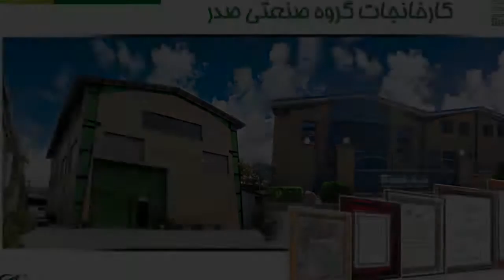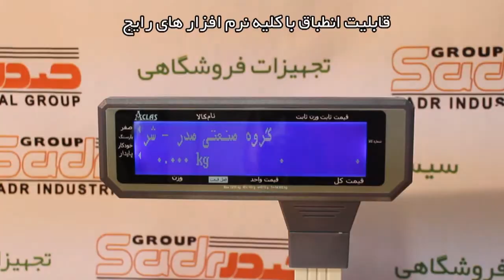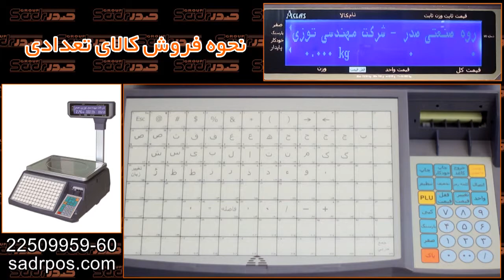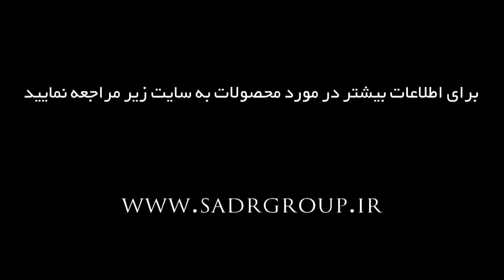آموزش ترازوی لیبل پرینتر LS6 - قسمت سوم - نحوه فروش کالای تعدادی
در این قسمت با نحوه فروش کالای تعدادی آشنا خواهید شد.
برای اطلاعات بیشتر به سایت مراجعه نمایید.

LS6 ترازویی با قابلیت پرینت لیبل است که علاوه بر قابلیت چاپ لیبل چاپ کاغذ حرارتی را نیز پشتیبانی میکند این ترازو با ظرفیت ۳۰ کیلوگرم متناسب با نیاز اصنافی چون قنادی است و بخصوص تولیدی های کوچک نیز بازار بزرگ این ترازو بشمار میروند و با توجه به قابلیت ها (که در ادامه اشاره خواهیم کرد) می توان آن را انقلابی در صنعت توزین و بسته بندی دانست .

ترازوی مذکور محصولی بسیار با کیفیت از کشور تایوان و تحت برند ACLAS می باشد . نرم افزار کاملا فارسی و نمایشگر تمام LCD این ترازو انجام تنظیمات مربوط به دستگاه از جمله تنظیم تاریخ و زمان ، درج پیام هایی در ابتدا و انتهای رسید ، تعریف کالا ، قیمت ، بارکد سطر و همچنین انواع گزارش گیری به سهولت امکان پذیر مینماید . همچنین امکان طراحی لیبل و بارکد نیز از طریق نرم افزار و دفترچه آموزشی ارائه شده داخل بسته بندی محصول توسط کاربر به سهولت میسر می باشد .

LS6 با داشتن ۱۲۰۰۰ حافظه کالا و ۲۲۶ کلید مستقیم حافظه ترازویی بسیار مناسب جهت استفاده در انواع خطوط بسته بندی محصول بوده که گزارشگیری جامع و دقیق این ترازو که شامل گزارش : حافظه ، ریز فروش ، کل فروش ، از تاریخ تا تاریخ ، روز تا روز ، موجودی انبار و سود محصول می باشد کارایی ترازو را دو چندان می نماید .

پشتیبانی از بارکد سطر ، امکان تعریف شدن بعنوان “CLIENT” داخل شبکه های کامپیوتری حتی شبکه های بیسیم ( درخواستی ) همچنین قابلیت انطباق با انواع نرم افزارهای فروشگاهی LS6 را ترازویی بسیار مناسب جهت قرارگیری در فروشگاههای زنجیره ای در صورت اتصال به پایانه فروشگاهی ( POS ) علاوه بر صنوف بسته بندی نموده است .